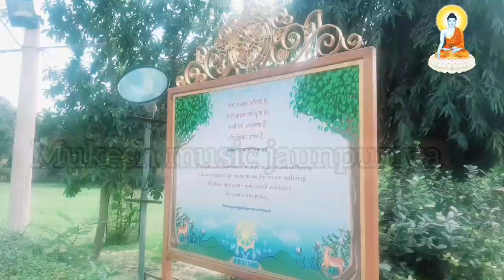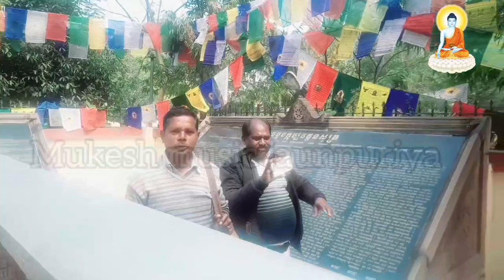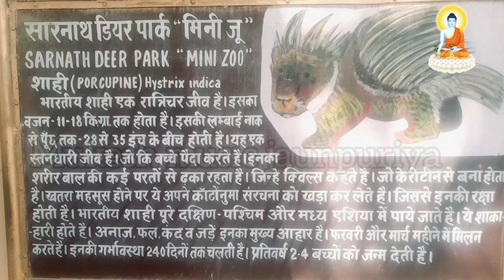|| बौद्ध मंदिर सारनाथ bodh temple sarnath🙏👉